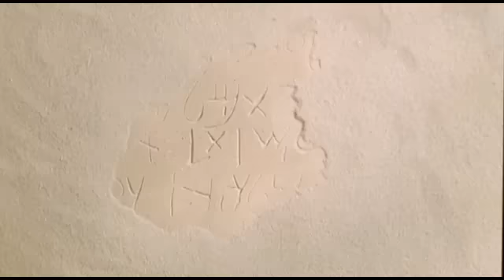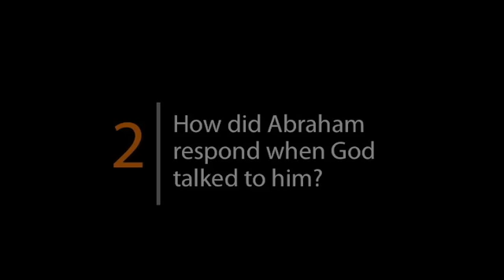40 Days with Jesus_Day 01.mp4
40 Days with Jesus is part of the Days with Jesus series developed by MentorLink and The JESUS Film Project.